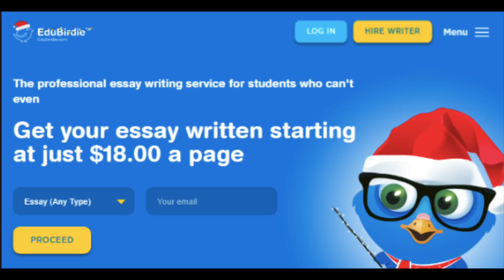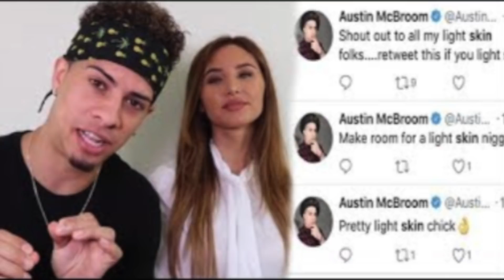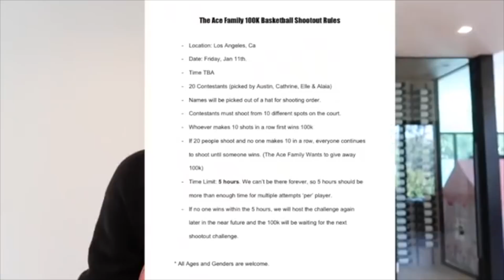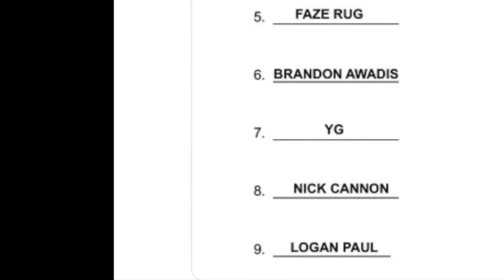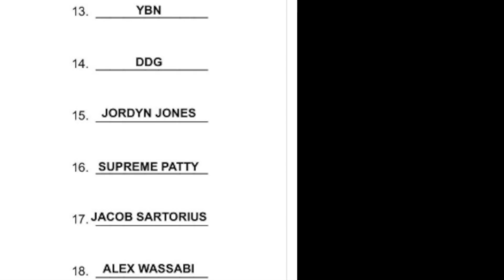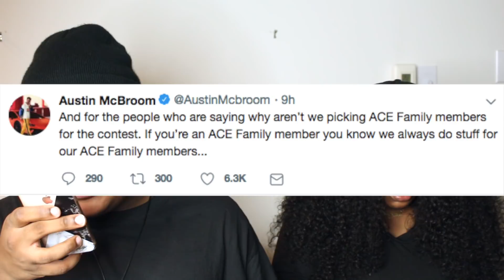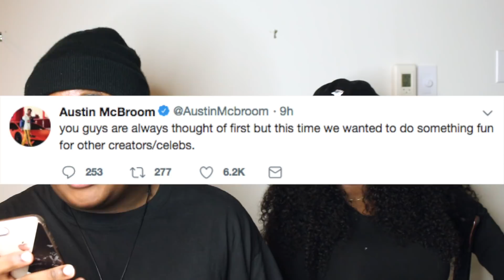FRAUDS ! The ACE Family DRAGGED By Fans For FRAUD $100k Giveaway. "I'm Not Sorry"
The ACE Family have manny ppl pressed because of a old LOLLIPOP Video and people feel as though he's being bad to ELLE & catherine. AUSTIN mcbroom also has people questioning his $100k giveaway because he has celebrities involved.
POSTMATES CODE! -  56XBS